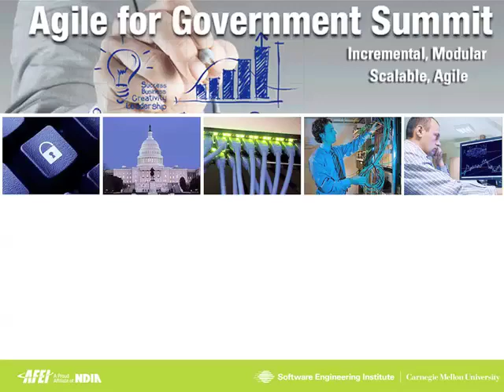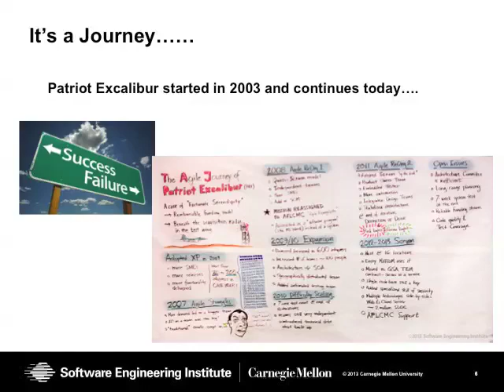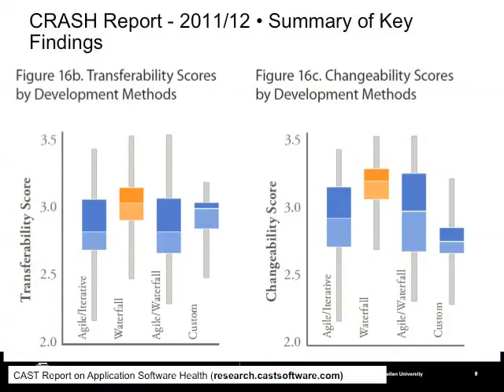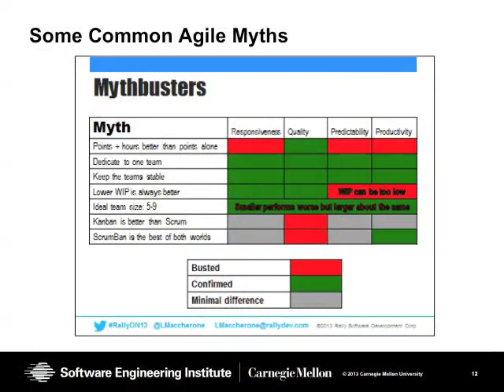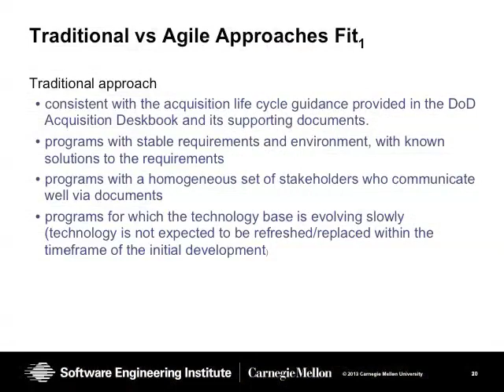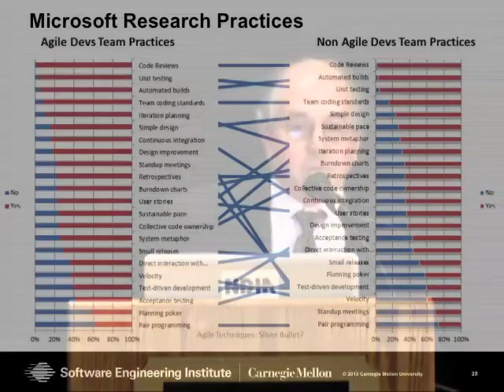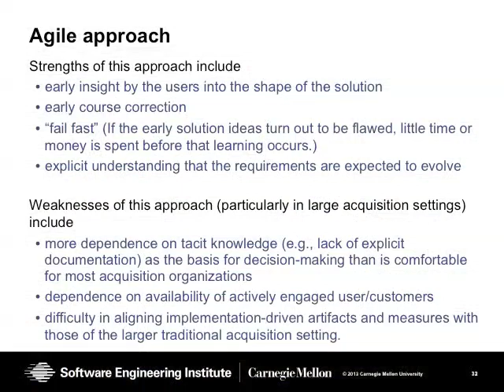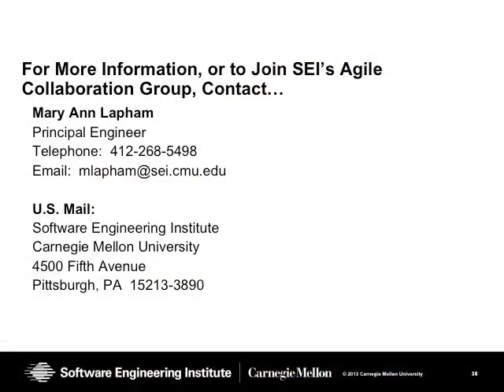Taking Advantage of Agile while Minimizing Risk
Watch Dave Zubrow discuss “Taking Advantage of Agile while Minimizing Risk” at the Agile for Government Summit.